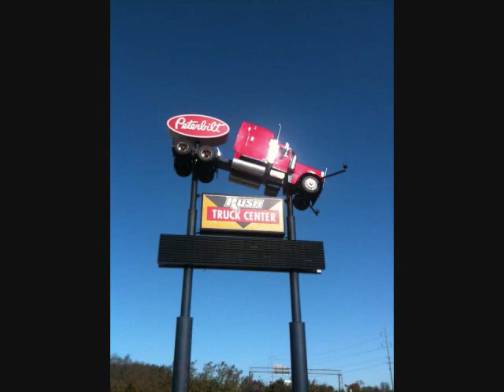asphalt cowboy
jason aldeans asphalt cowboy no rights owned by me for fun only